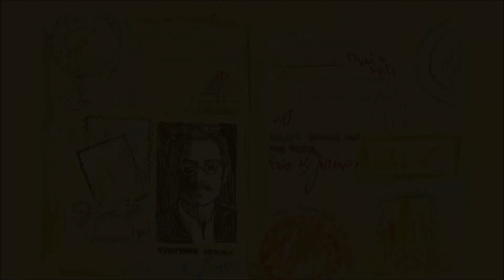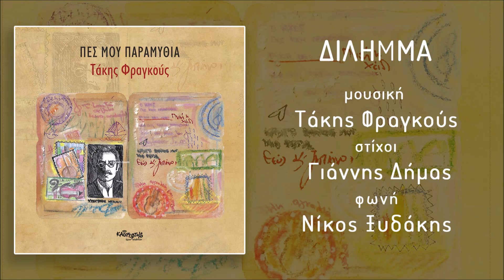Νίκος Ξυδάκης, Δίλλημα (HQ Official Audio Video)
Μουσική: Τάκης Φραγκούς | Στίχοι: Γιάννης Δήμας
Φωνή: Νίκος Ξυδάκης

από την κυκλοφορία Τάκης Φραγκούς "Πες μου παραμύθια" που κυκλοφορεί τον Ιούλιο τοου 2024 ψηφιακά αλλά και σε περιορισμένη κυκλοφορία σε βιβλίο CD πρόκειται για μια πολυσυλλεκτική κυκλοφορία με ξεχωριστές συμμετοχές από σημαντικά πρόσωπα του σύγχρονου ελληνικού τραγουδιού (με την σειρά που εμφανίζονται στο CD):
Ανδρέας Καρακότας, Δημήτρης Μυστακίδης, Νίκος Ξυδάκης, Τάκης Χρυσικάκος, Δημήτρης Πάντος, Ορφέας Περίδης, Παντελής Θαλασσινός, Παντελής Θεοχαρίδης, Βασίλης Λέκκας, Θοδωρής Κοτονιάς, Χρήστος Μιτρέντζης

Τα τραγούδια αυτά αφορούν παλιές & νέες ιστορίες. Πάντα έγραφα χωρίς να έχω κάποιο στόχο, παρά μονάχα την ανάγκη μου να γράψω. Για κάθε τραγούδι υπάρχει ένας λόγος το μόνο που ψάχνει είναι η αφορμή για να βγει στο φως. Ετούτη η αφορμή, ήρθε και στρογγυλοκάθισε
στο κεφάλι μου κατά την περίοδο του covid. Τότε ήταν που ξεκίνησα να σκαλίζω τα τραγούδια, τις μελωδίες και τους στίχους, ήταν μία ευκαιρία να γεμίσω τον κενό μου χρόνο, τον απεριόριστα κενό μου χρόνο κι αυτό υπήρξε το ξεκίνημα της διαδρομής. Μιας διαδρομής που κάθε μέρα που περνούσε αναζητούσε τον χαρακτήρα και τον ρόλο της. Τα τραγούδια φτιάχτηκαν με φίλους μουσικούς, τραγουδιστές, με ανθρώπους που είχα συνεργαστεί στο παρελθόν και είχα μοιραστεί μαζί τους στιγμές, νότες & συναισθήματα. Τα τραγούδια μου είμαι εγώ... δεν κρύβουν, δεν υπονοούν, δεν φωνασκούν. Είναι ένα ανοικτό βιβλίο με φως. Είναι έτοιμα να ανοιχτούν και να δοθούν σε όσους τα επιλέξουν. Θέλω να πω ένα μεγάλο ευχαριστώ σε όσους βοήθησαν στην δημιουργία αυτών των τραγουδιών. Θανάση Γκίκα σε ευχαριστώ ιδιαίτερα για όλα, η συμβολή σου ήταν καταλυτική. Εύχομαι να ανταμώσουν οι σκέψεις μας και οι ανάγκες μας μέσα από αυτά τα τραγούδια. Καλή ακρόαση!
Τάκης Φραγκούς

Οι ηχογραφήσεις του δίσκου πραγματοποιήθηκαν στην περίοδο μεταξύ 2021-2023. Κάθε τραγούδι έχει τη δική του ιστορία ηχογράφησης και περιπλάνησης. Άλλες έγιναν στο στούντιο μου στη Λέρο, κάποιες στο στούντιο Μύθος το παλιό και το νέο του Θανάση Γκίκα και μερικές στα home studio φίλων και συναδέλφων. Θέλω να ευχαριστήσω όλους εκείνους που συμμετείχαν και τον καθένα ξεχωριστά... όλους εκείνους που τραγούδησαν και έπαιξαν στο δίσκο, στόλισαν την κάθε μου σκέψη και το κάθε μου συναίσθημα με την παρουσία τους... για μένα ήταν μεγάλο δώρο η συνύπαρξη μας. Επίσης χρωστάω ευχαριστώ στα τέσσερα καταπληκτικά κορίτσια που ομόρφυναν αυτόν τον ανδροκρατούμενο δίσκο: την Ιφιγένεια Ιωάννου, την Χρυσούλα Κεχαγιόγλου, την Υακίνθη Λάγιου και την Αφεντούλα Ραζέλη.
Καλή αντάμωση στα τραγούδια

ΔΙΛΗΜΜΑ
Κάποτε αποφασίζουμε άλλη αγκαλιά κι αγάπη
τη μοναξιά ορίζουμε άλλη αγκαλιά κι αγάπη
αλλιώτικα βαδίζουμε άλλη αγκαλιά κι αγάπη

Κάποτε δεν γνωρίζουμε άλλη αγκαλιά κι αγάπη
κι όμως αποφασίζουμε άλλη αγκαλιά κι αγάπη

Μουσική: Τάκης Φραγκούς
Στίχοι: Γιάννης Δήμας
Φωνή: Νίκος Ξυδάκης
Τύμπανα: Σωκράτης Γανιάρης
Κιθάρα: Βασίλης Κετεντζόγλου
Πιάνο: Στέλιος Φραγκούς
Soprano sax: Δημήτρης Χουντής
Κόντραμπάσο: Τάκης Φραγκούς